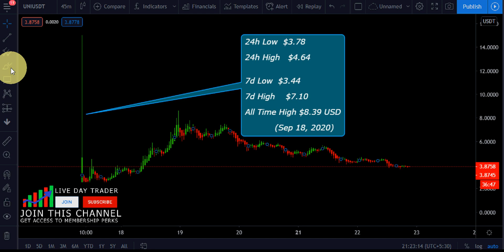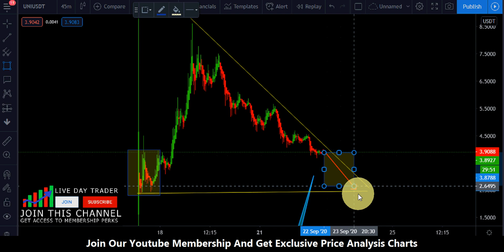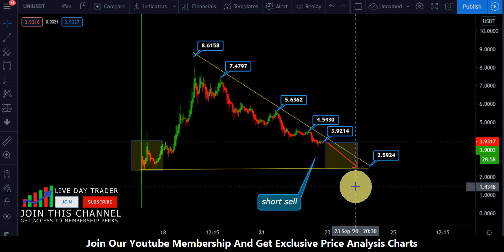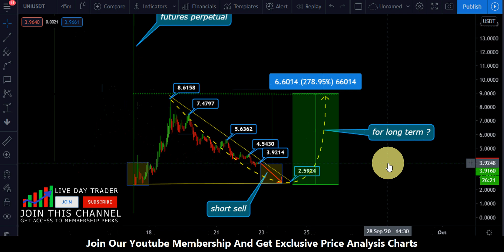Uniswap uni price prediction | Uniswap perpetual short and long term 280% price range analysis